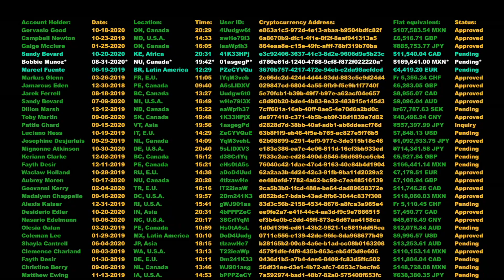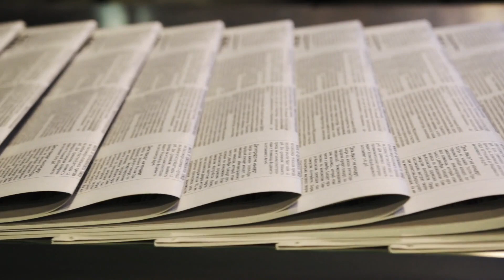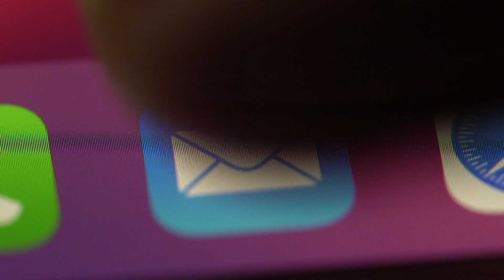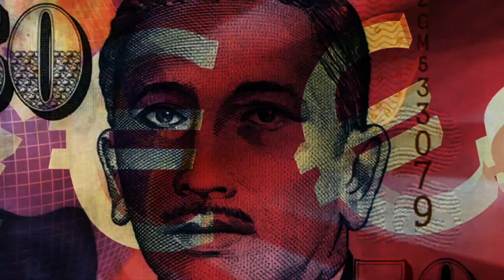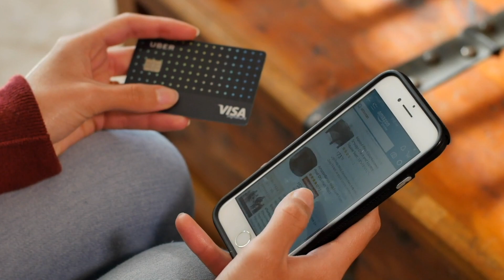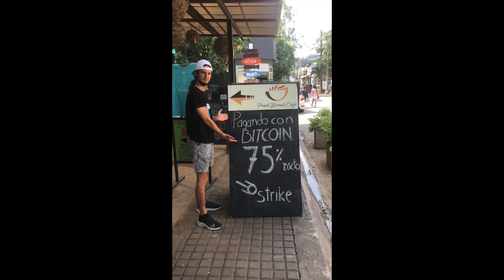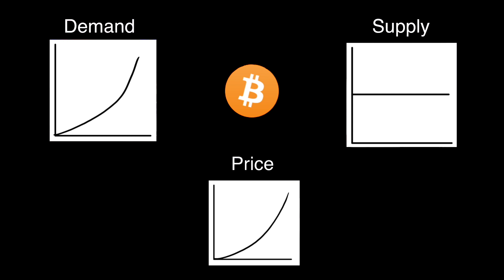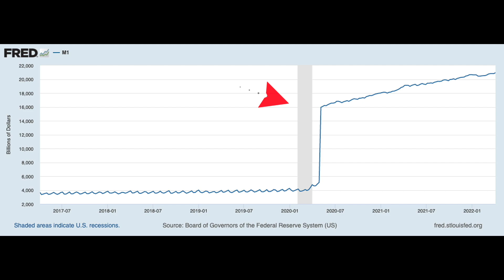What is Bitcoin and How Does it Work?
In this video I explain what Bitcoin is and how it works for beginners with little or no Bitcoin experience. On top of that we cover what is Bitcoin mining, how bitcoin is the internet of money for the current financial system, and the difference between Bitcoin the network and bitcoin the asset.

♊️ Sign Up for Gemini (the only exchange I use to buy Bitcoin) and get $10 of BTC when you Trade $100

⚒️ My favorite book for people new to Bitcoin - Bitcoin Hard Money You Can't F*ck

💫 My favorite Bitcoin book - Bitcoin Standard

🎧Audible Subscription (get one of these books for free with Audible Premium Plus!)

What is Bitcoin? 0:00
What is Bitcoin Mining? 1:12
What Problems Does Bitcoin Solve? 2:26
Bitcoin Example Use Case 6:35
Bitcoin Network Explained 7:37
Bitcoin the Asset 10:53